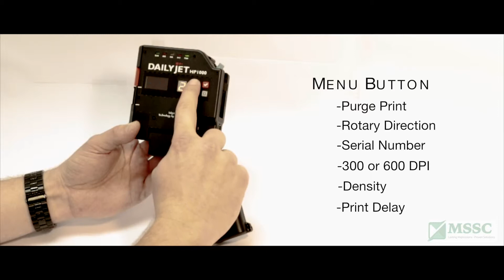MSSC Daily Jet Set Up